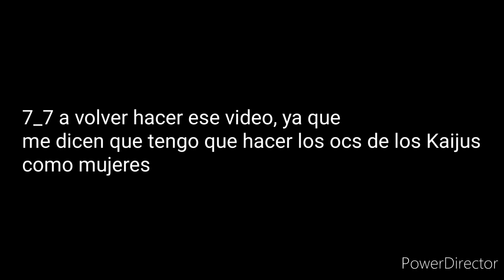7_7 Ni modo, ha comenzar de nuevo